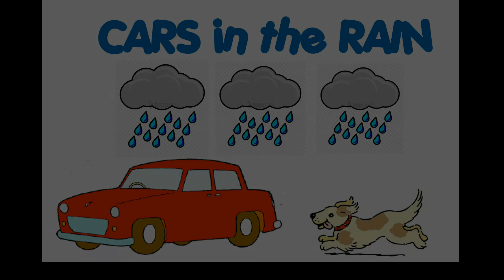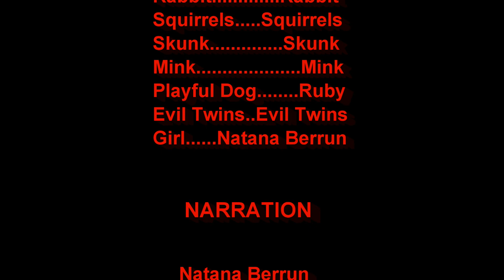Cars in the Rain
This is a slightly re-edited version of the first one with different music.
This is a description of our Brittany spaniel, Max, narrated by Natana at age 3.